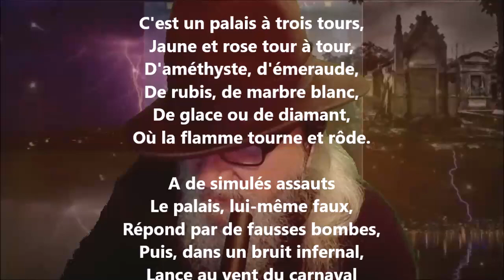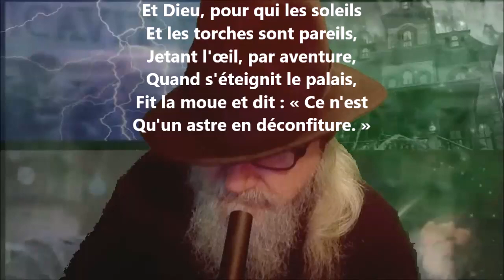L'illusion - Alphonse Beauregard lu par Yvon Jean